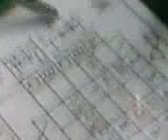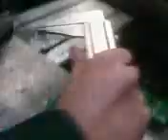,,Instrukcja obsługi tokarki (tokarza)"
Z góry sory za jakość, a co do filmiku.. nie wiem co o nim powiedziec.. -,- ALE powiem ze bedzie wiecej.. ;D